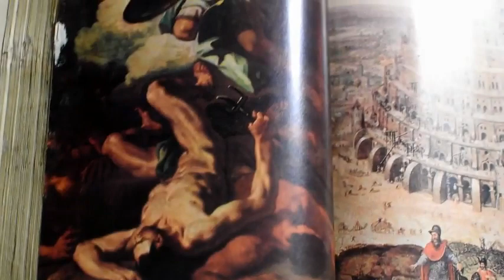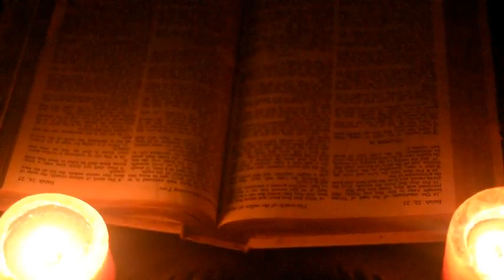Howard "Dundada" Reece Featuring: Mr Fantastic/Christina Griffin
Kodak Black "Testimony" Remix